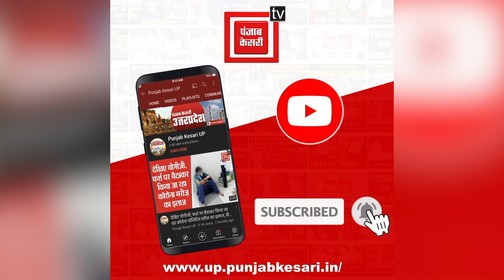नीतीश कुमार का बड़ा फैसला,बिहार में अब लाल पानी पीने वाले लाल घर नहीं भेजे जाएंगे